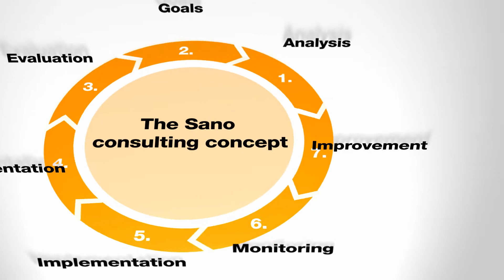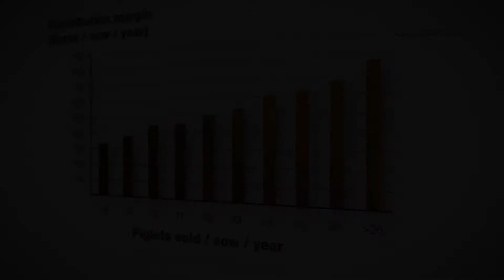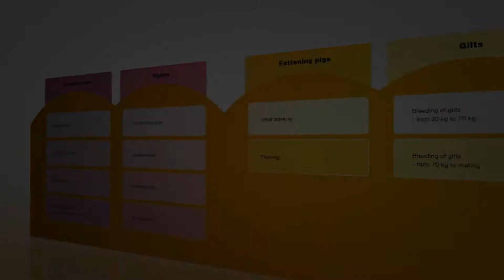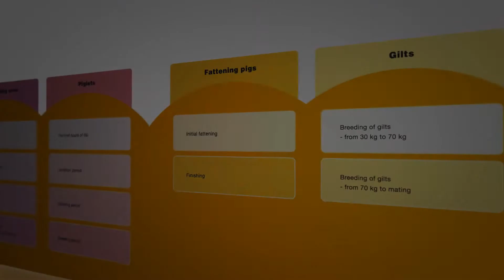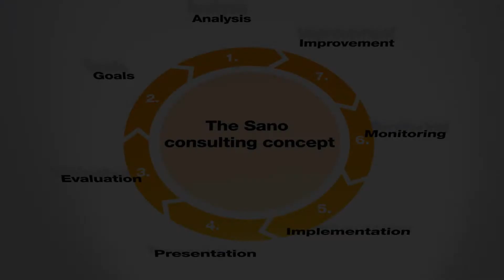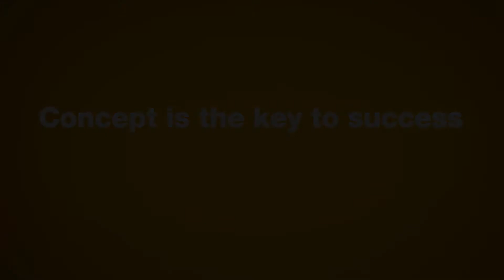The Sano consulting concept for pigs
Experienced piglet producers and fattening farmers as well as vets and farm consultants report on the successful application of Sano products and feeding concepts for pigs